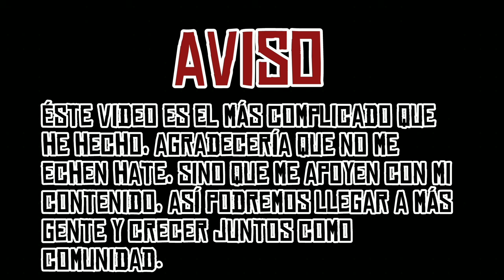¿Cómo conseguir la armadura de Zeus? (La mejor del juego) | God Of War (2018)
¡Hola!

¿Cómo desbloquear las armaduras perfectas? (Plus+)

Mata a un antiguo en menos de 20 segundos con esta configuración en God Of War (2018):

ID PlayStation: Tomaco_2021